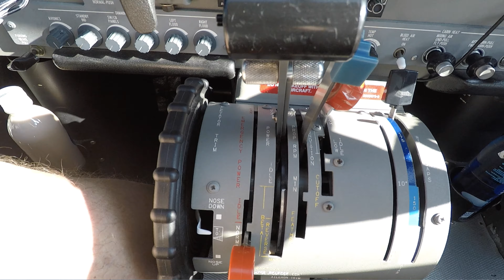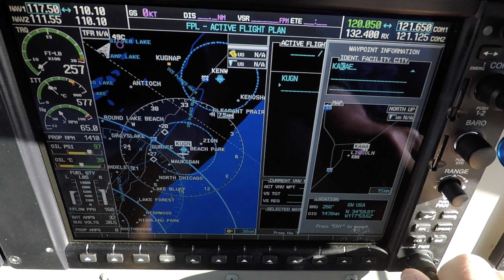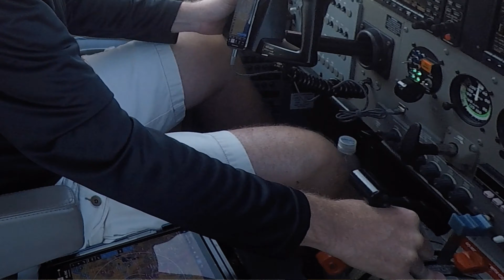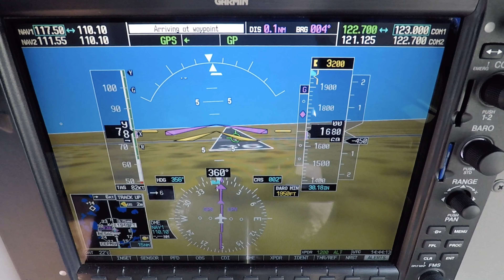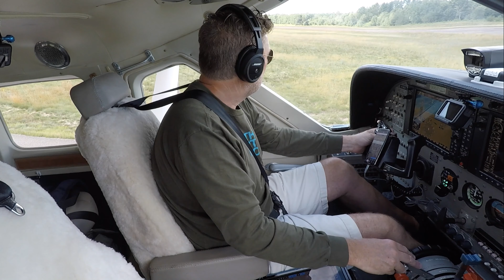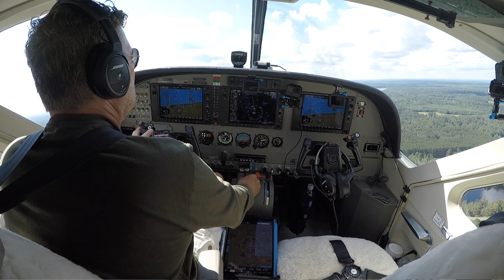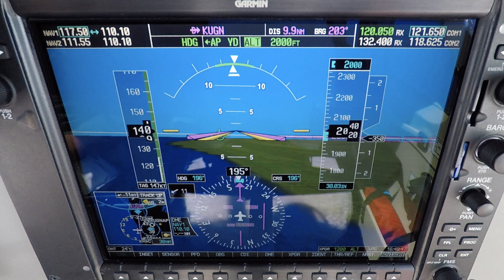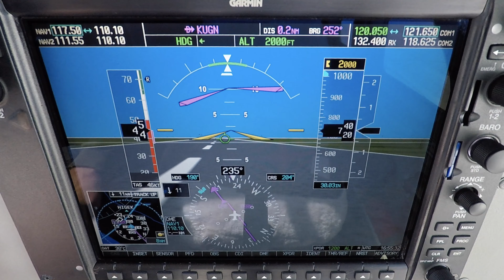Cessna Caravan 208 - Northwoods SURVIVAL TRAINING / DOUGLAS A-1 SKYRAIDER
Inside the cockpit of the Cessna 208 Amphib N188SF up to Lakeland Airport (KARV) in Arbor Vitae / Minocqua Wisconsin. Next we head over to the Lodge, where Ron demonstrates fire-starting techniques to the little tikes, at the end with no tools or utensils - just bare hands.

After the Wisconsin trip, get back in the cockpit with Ron for the flight back to Waukegan Airport (KUGN) VFR, again with full take off and landing sequences.

Lastly a full walk around and oral overview of an actual Douglas A-1 Skyraider, which was parked outside on the ramp at Waukegan Airport.